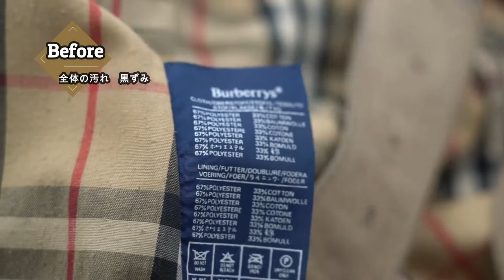驚きの黒さのビンテージのバーバリーをシミゼロにいたしました